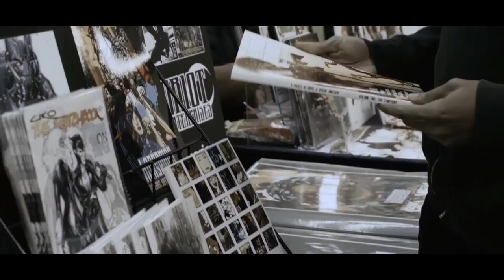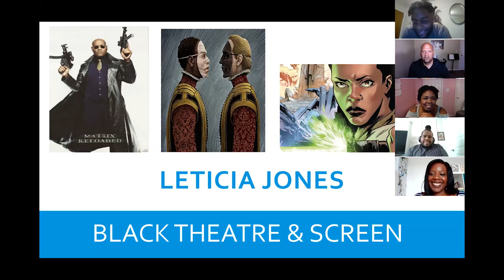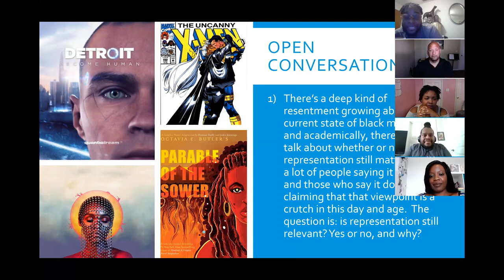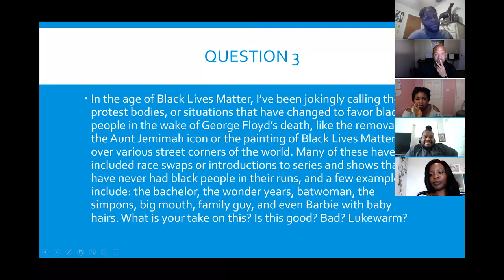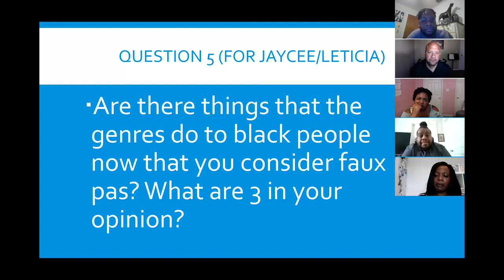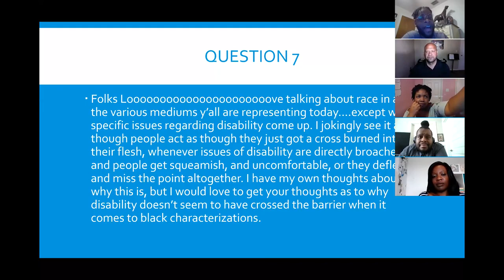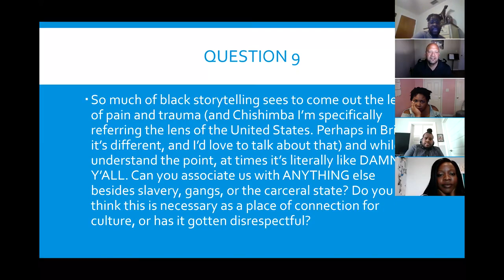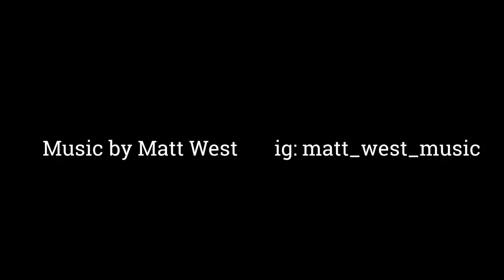Summer SOL-CON Series: 8 Flavors of Blackness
A varied group of scholars of color in modern media meet for a virtual roundtable to break down the nuance of good vs bad current black representation across the book, theatre, publishing, and video game industries. With Dr. Christopher González, D'Arcee Charington Neal, Leticia Jones, Chishimba Chisala, and Jaycee Dubyuh